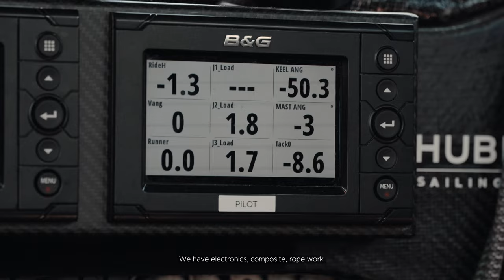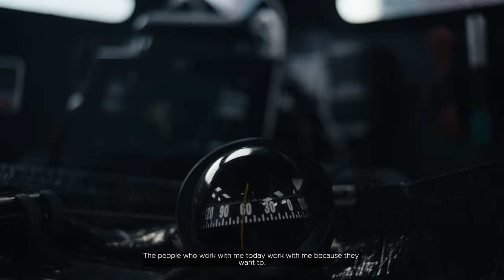HUBLOT - Discover the Hublot Sailing Team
Discover the HublotSailingTeam with HublotAmbassador Alan Roura. Looking forward to the start of the Route du Rhum next week.